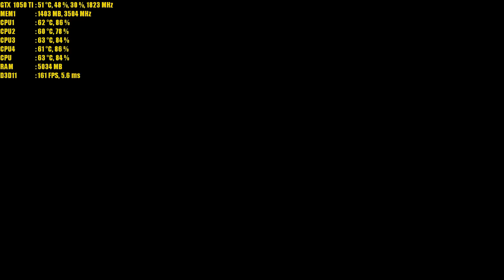Paladins 1.6 Update : GTX 1050TI 4GB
Paladins GTX 1050Ti PC Gameplay

My PC Specs:

• CPU : Intel Core i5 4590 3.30 ghz
• MB  : msi B85-G43 Gaming
• Ram : G Skill Sniper 8GB (2x4GB) 1600MHz DDR3 Kit
• GPU : ASUS Expedition GeForce® GTX 1050 Ti 4GB GDDR5
• SSD : KINGSTON SSDNOW UV400 240GB
• OS  : Windows 10 Pro 64bit